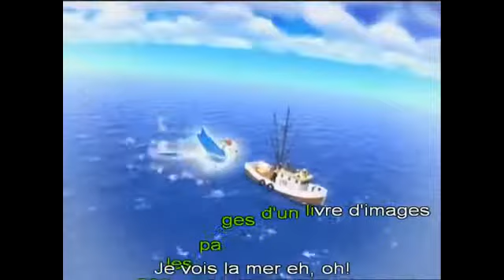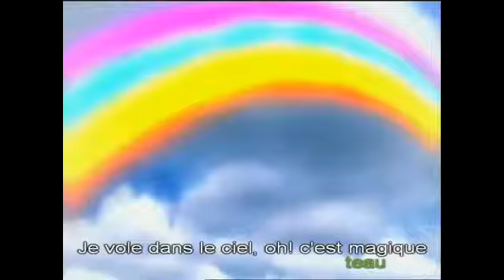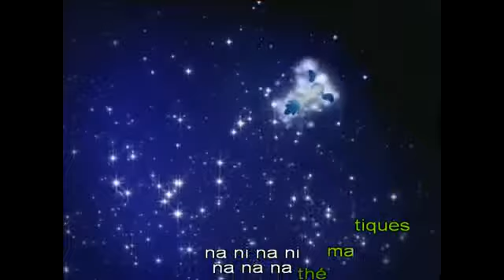L'oiseau électrique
Pour les élèves du primaire.